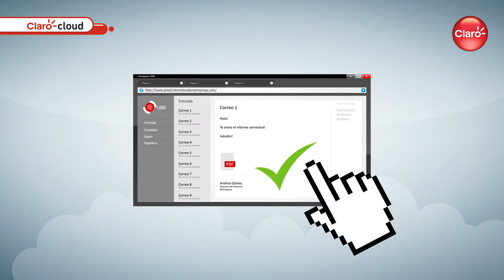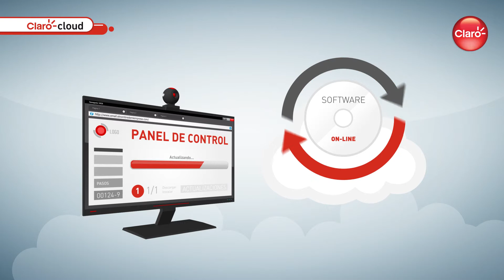Claro RD - Seguridad Empresas - Claro Cloud 2015